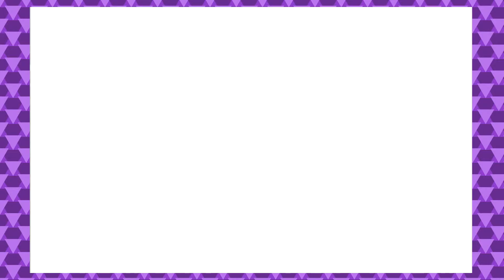True Crime: Streets of LA - Part 16 - Shootout! - CrossPlay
Kyle shoots some baddies, and they riddle him with bullet holes.

True Crime: Streets of LA is a 2003 open world action-adventure video game developed by Luxoflux for PlayStation 2, Xbox and GameCube, by LTI Gray Matter for Windows, by MFORMA for mobile and by Aspyr for OS X.